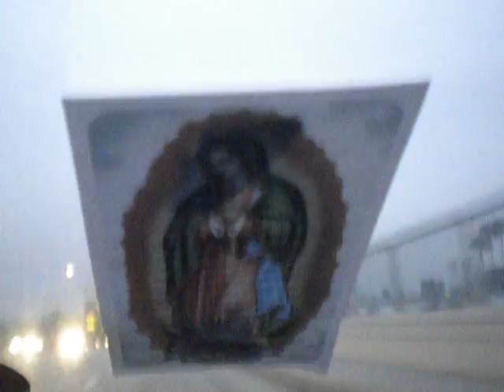117/2000 The Lord's Prayer/cover